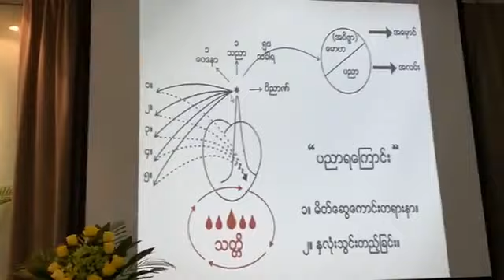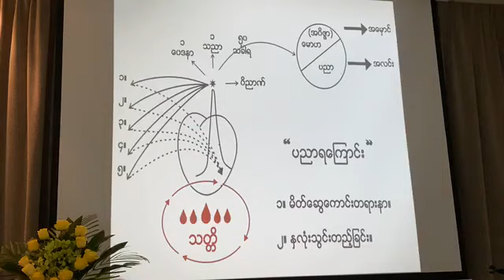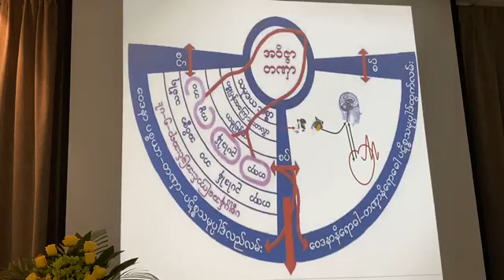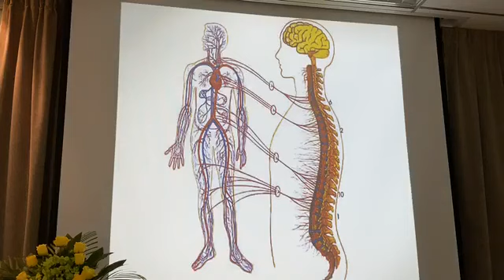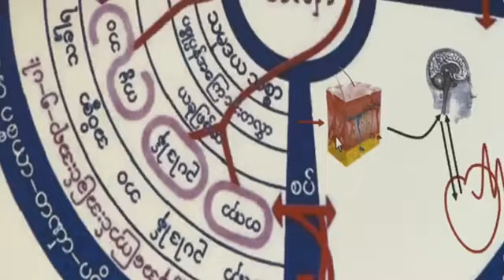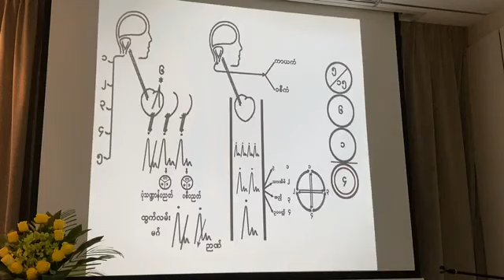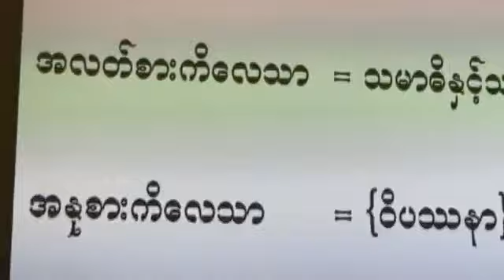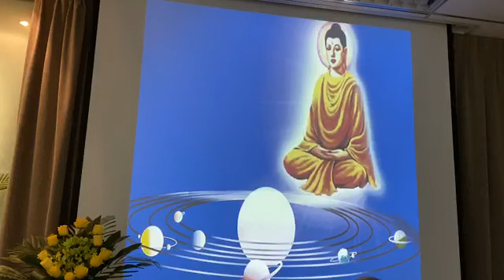ေဟာစဥ္(၁၄) စင္ကာပူ(၅)ရက္တရားစခန္း (၅.၁၁.၂၀၁၉) - ပိုင္းေလာ့ဆရာေတာ္ အရွင္ေဇယ်ပ႑ိတ